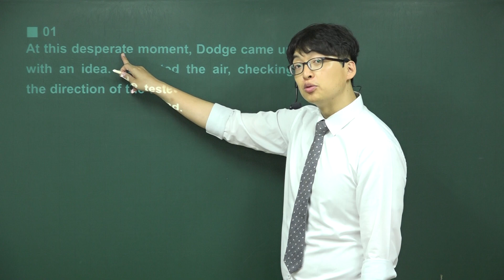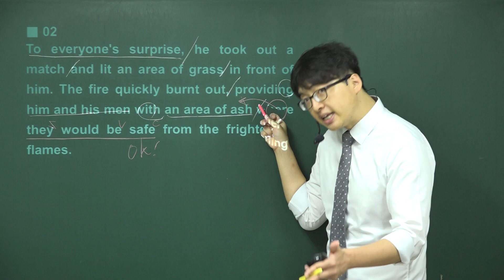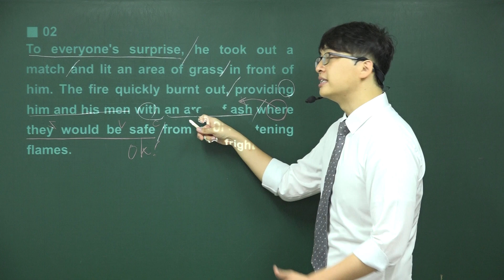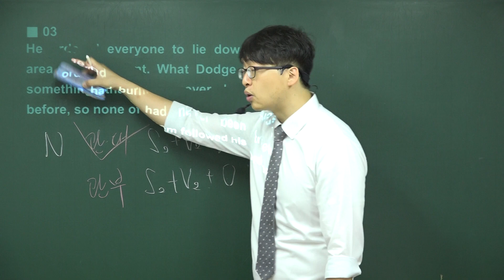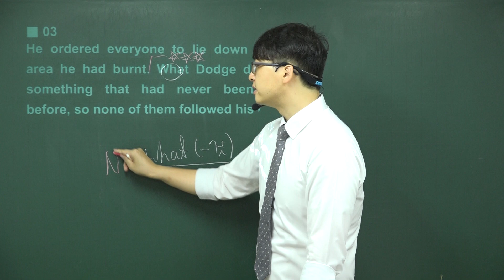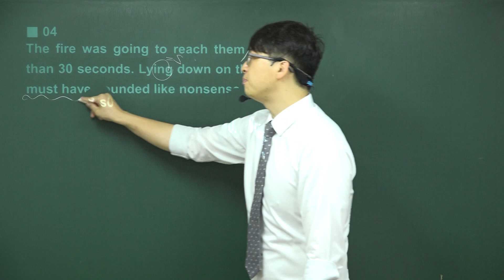영어1 능률이찬승 6과-3(고등내신영어)